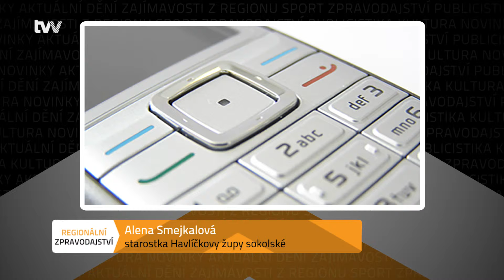Sokolovna v Bystřici chátrá. Blýská se na lepší časy?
Bystřice nad Pernštejnem - Již třetí rok jednají bystřičtí s Českou obcí sokolskou o převodu sokolovny do majetku města. Budova Sokolovny je v provozu od roku 1934 a po sedmdesáti letech provozu  není v dobrém technickém stavu.